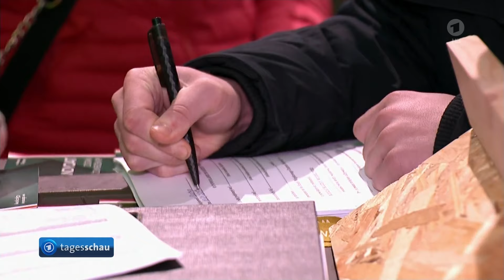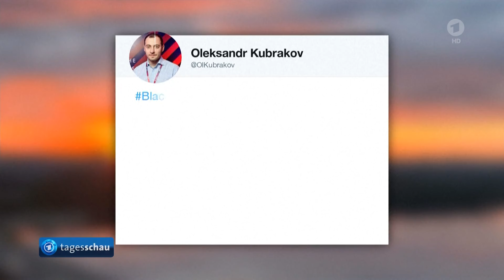tagesschau 20:00 Uhr, 18.03.2023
Themen der Sendung:
00:00 Guten Abend
00:21 Deutschland und Japan vereinbaren enge Zusammenarbeit in Wirtschafts- und Verteidigungsfragen
02:47 Mehrere westliche Politiker:innen begrüßen Internationalen Haftbefehl gegen russischen Präsidenten Putin
03:18 Polen steigert Verteidigungsausgaben angesichts des russischen Überfalls auf die Ukraine
05:24 Papst Franziskus empfängt Geflüchtete im Vatikan und lobt humanitäre Korridore
07:56 Serbien und Kosovo nehmen Verhandlungen über geregelte Beziehungen auf
10:04 Getreideabkommen zwischen der Ukraine und Russland verlängert
10:33 Gedenken zum 175. Jahrestag der Märzrevolution
11:04 Ergebnisse des 25. Spieltags der Fußball-Bundesliga
14:00 Die Lottozahlen
14:20 Das Wetter